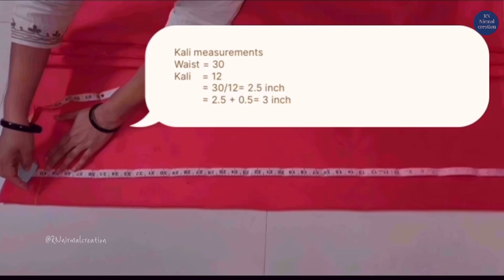Plain कपड़े से designer अनारकली सूट बनाने का आसान तरीक़ा😍/ designer suit cutting and stitching 👗